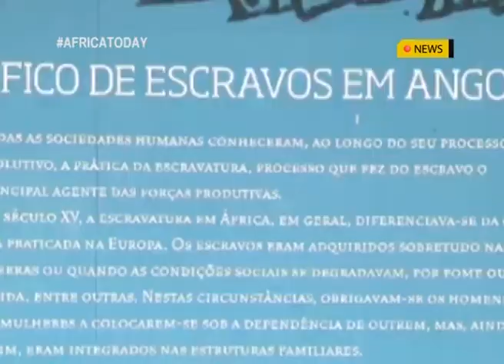BACK TO OUR ROOTS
It was a winding road that brought the Tucker family from the United States to Angola.
They are descendants of the first Africans taken from Angola to America.
Now they have returned to visit Luanda's Slavery Museum and find answers.  Their story began in 1619 on the shores of the American State of Virginia.